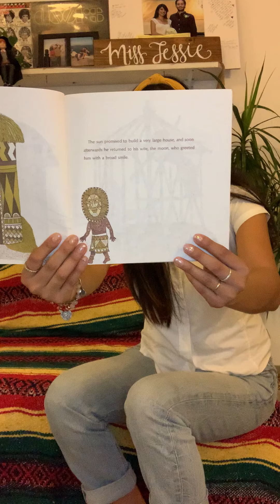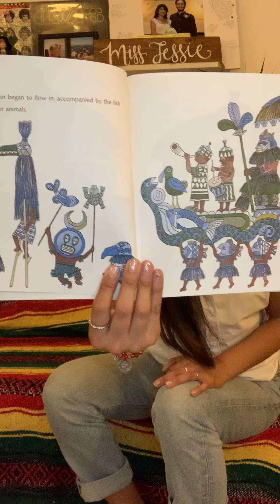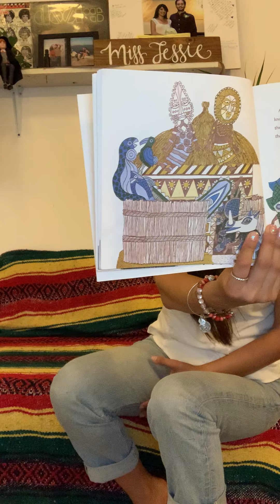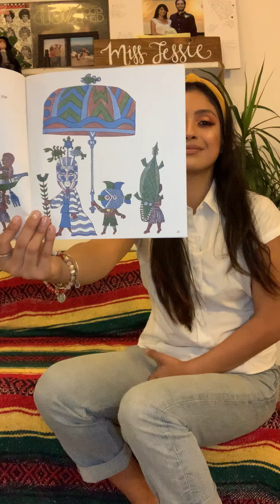StoryTime - Why The Sun and Moon Live in the Sky - 03/23/20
Make sure your child is listening in a relaxing calm area!